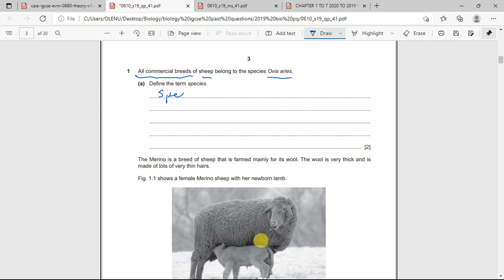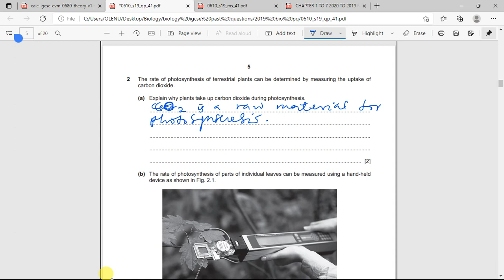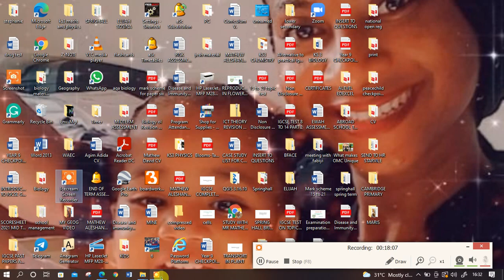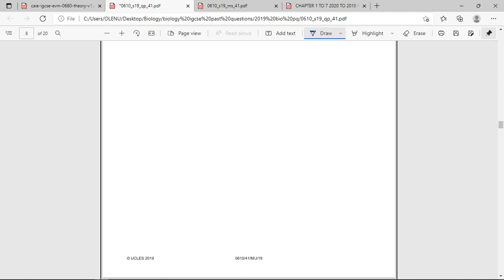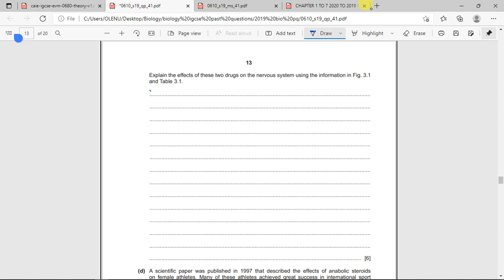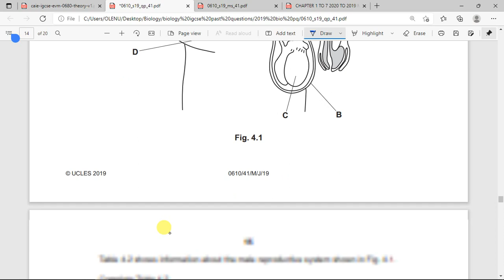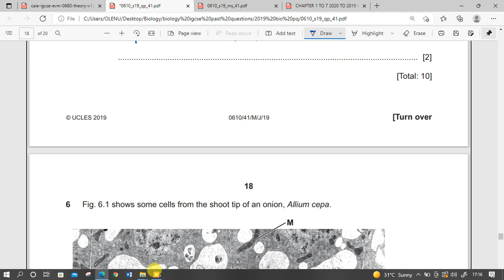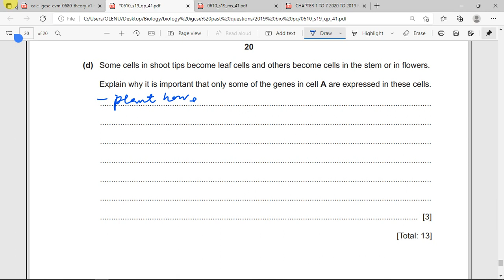IGCSE BIOLOGY PAPER 4 EXTENDED 2019 41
COMPLETE WALKTHROUGH